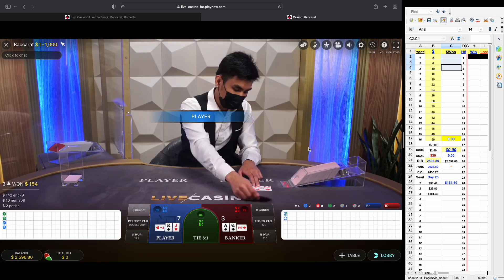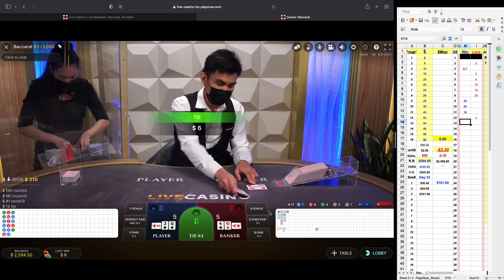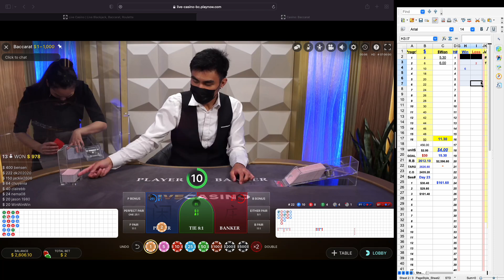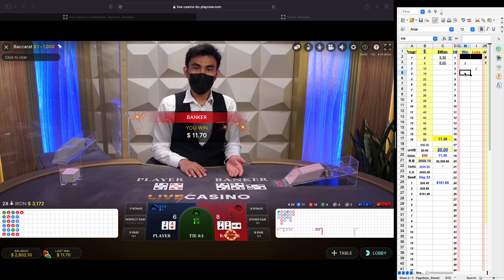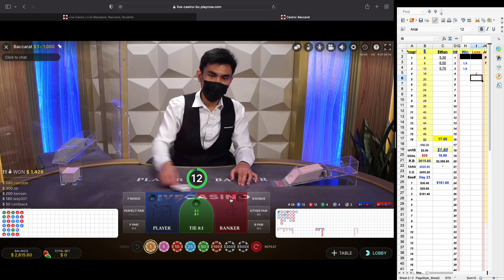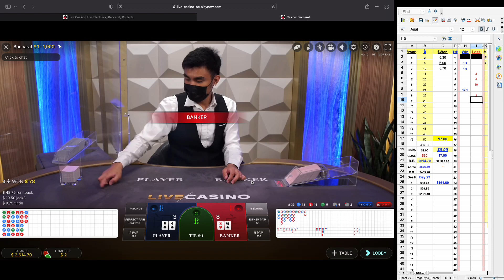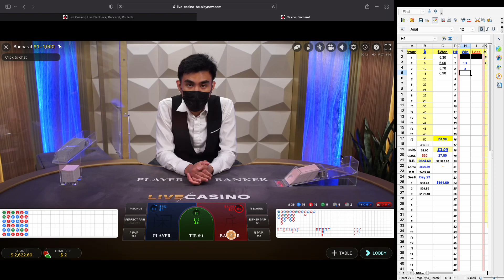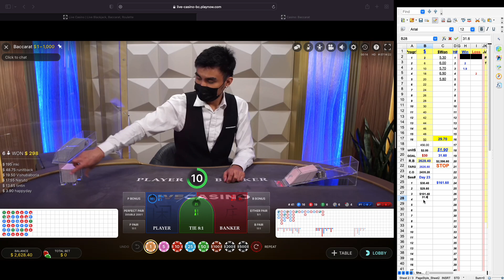Double Your Bankroll in 10 Days Challenge Day 23 Sess#4mov